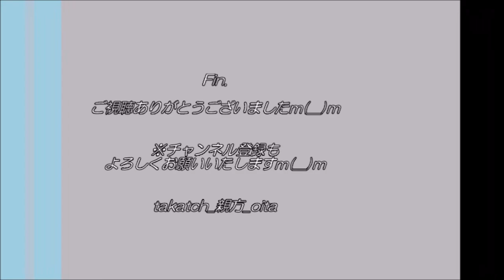【初詣⛩】西寒多神社2021 in 大分市｜厳かに豊後一之宮に参る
☆「西寒多神社」（大分市）
豊後国一之宮。ここ数年、初詣で参拝。2021年はお正月を避け、後日お参りへ！